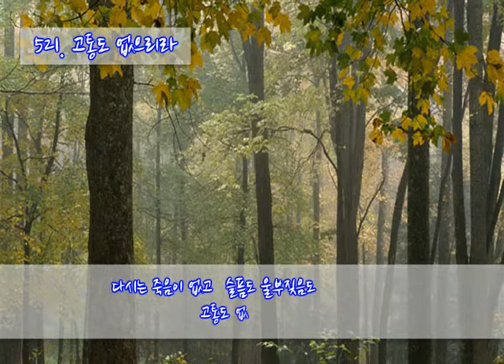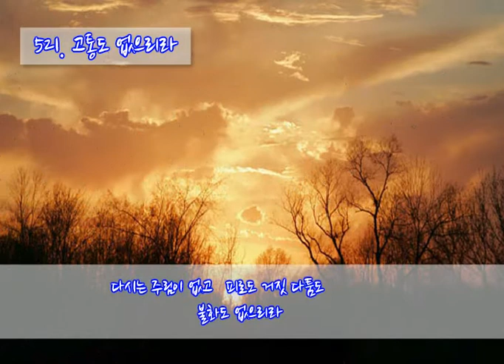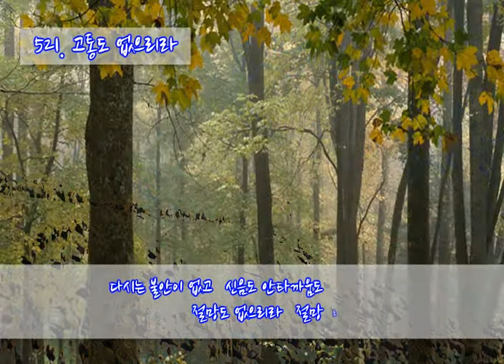521 고통도 없으리라